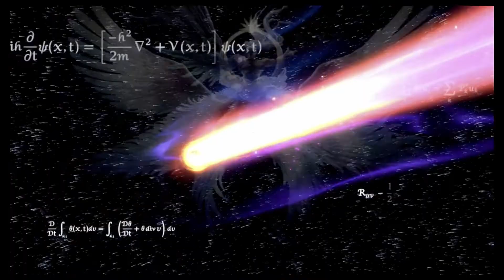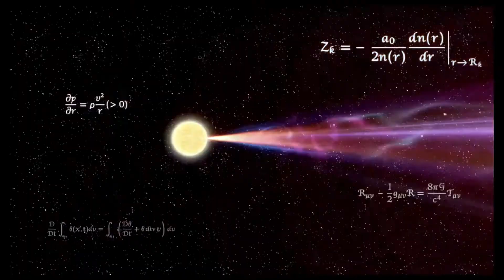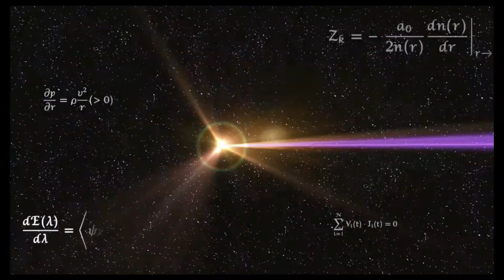Super Smash Bros. Ultimate - Minecraft World & WarioWare Inc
Stages: Minecraft World & WarioWare Inc
Fighters: Little Mac vs Donkey Kong vs Mii brawler vs Wario vs Sephiroth vs Duck hunt vs Zombie vs Fox

Requested Video